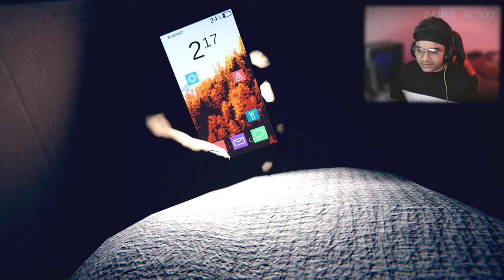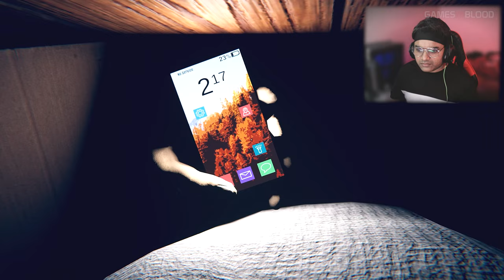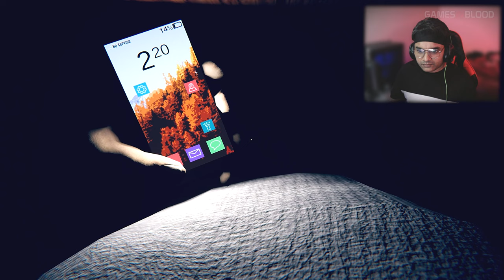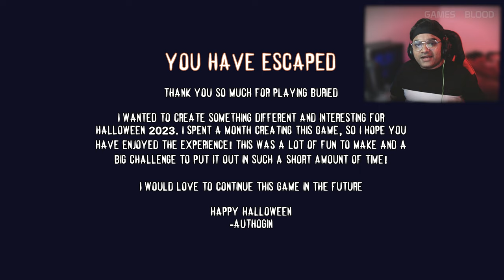BURIED (HINDI) | BURIED ALIVE GAMEPLAY | INDIE HORROR GAME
Buried Game In Hindi | Buried Gameplay In Hindi

New PC Gameplay. Full Game Walkthrough. With my phone battery dying and my oxygen running out, will I manage to escape?

You wake up in complete darkness. You are alone and can not move. You feel around and can grab your phone. It is low battery but you turn on the flashlight anyway. All you can see is wooden planks in all directions. You have been buried alive and now you need to find a way out. You are running low on oxygen and your battery is running out, you do not have much time. Will you escape, or is this your final resting place?

This is a short experience, with the expected gameplay around 30 minutes.

Search the coffin you are inside to find helpful items, solve puzzles and figure out a way to escape.

You will have to balance your battery power, remaining lighter fluid and oxygen to ensure you can survive.

You will have to maintain a low stress level or you will begin to panic, rapidly reducing your oxygen levels.